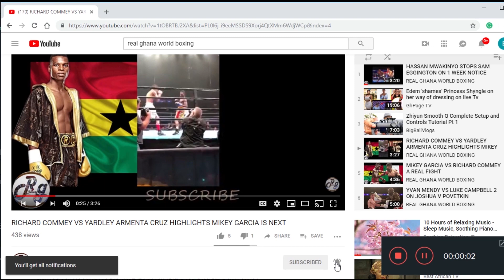TOWEL THROWN IN LAMONT PETERSON VS SERGEY LIPINETS POST FIGHT RETIREMENT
SERGEY LIPINETS SENDS LAMONT PETERSON INTO RETIREMENT